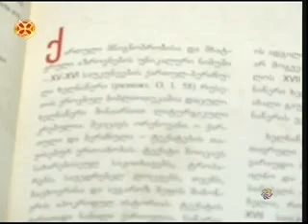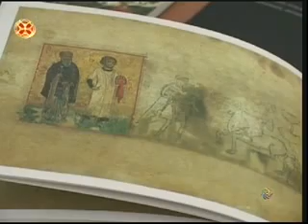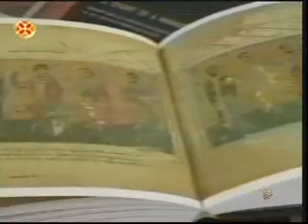ამბავი ერთი ხელნაწერისა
1 აპრილს, 18:00 საათზე, ხელნაწერთა ეროვნულ ცენტრში პეტერბურგში დაცული ქართულ--ბერძნული ხელნაწერის ფაქსიმილური გამოცემისა და ალბომის პრეზენტაცია გაიმართა.